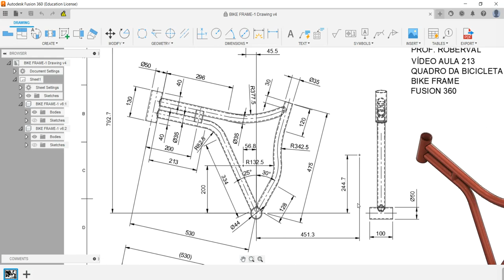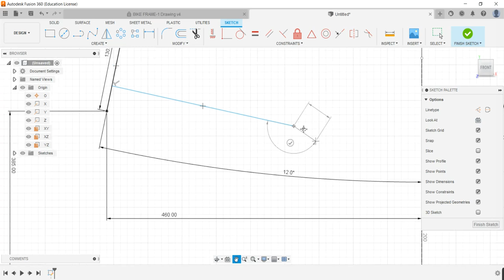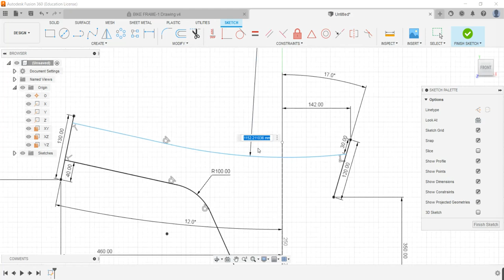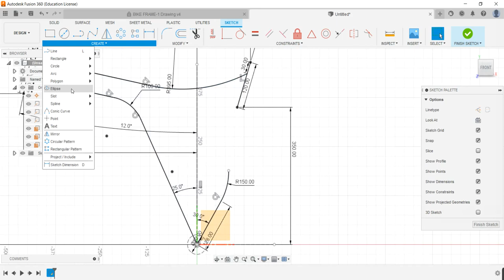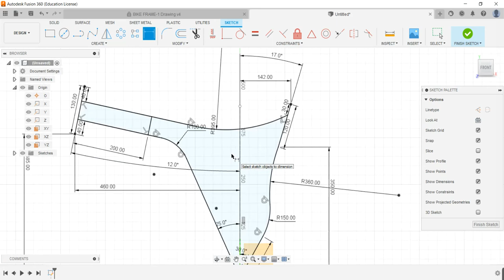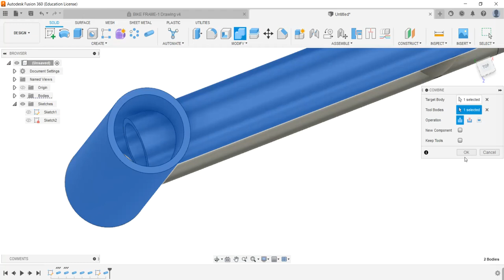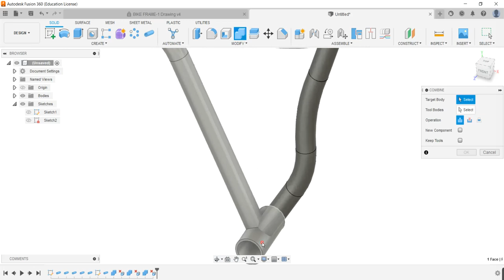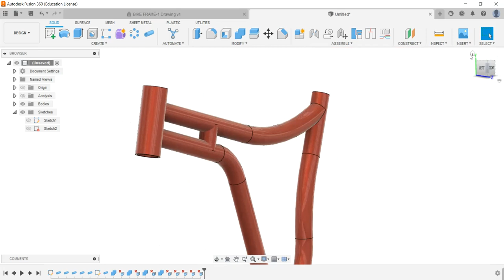Aula 213 - Modelamento do Quadro da Bicicleta (Bike Frame) no Fusion 360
Bike Frame in Fusion 360!
El marco de la bicicleta En Fusion 360!
Comandos utilizados: Create Sketch (Esboço), Pipe (Tubo), Combine (Unir Corpos) e Delete Face ( Deletar Corpos ou cortar Corpos)